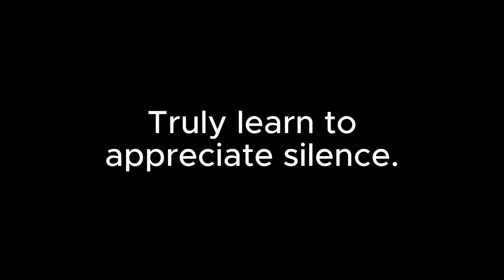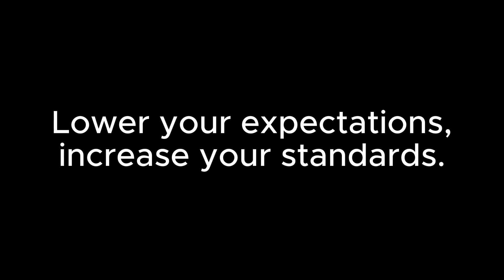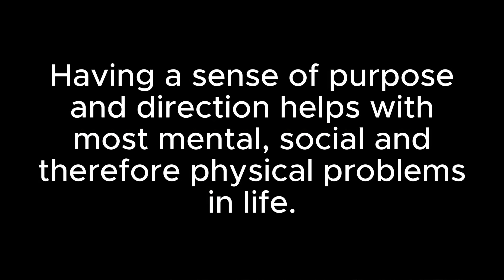5 controversial things that changed my life in 2023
watch the rest of my channel